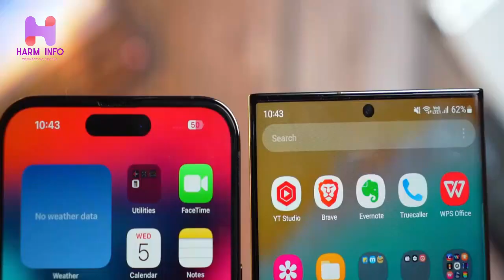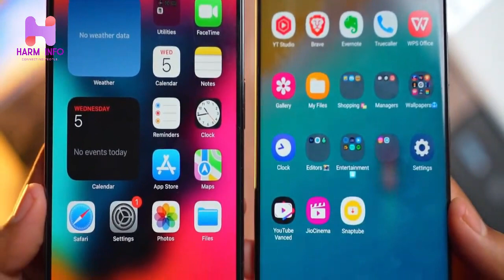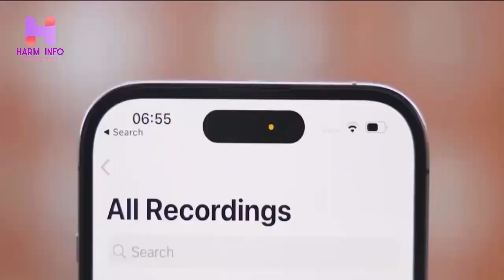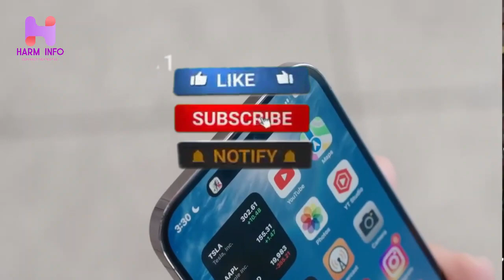iPhone 15 - iPhone 15 Ultra Price🔥 || Harm Info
Asalm O Alaikum harminfo Family.In This Video We Will Talk About iPhone 15 Ultra Price And Its Specifications. Take Care Allah Hafiz.